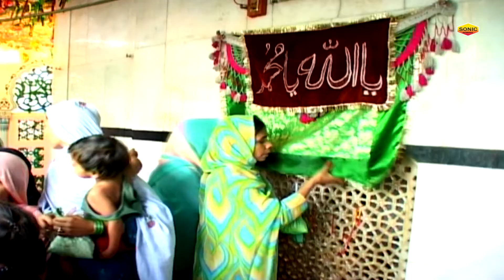कलियर शरीफ की ये बहुत ही शानदार क़व्वाली है - Meri Chodiyan Ki Laaj Rakho Sabir - Anis Sabri Qawwali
Qawwali : Meri Chodiyan Ki Laaj Rakho Sabir
Album : Meri Chodiyan Ki Laaj Rakho Sabir
Singer : Anis Sabri
Label